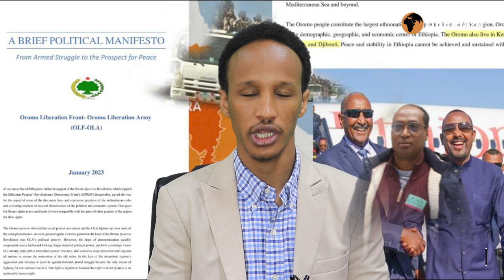DEGDEG XASUUQ AXMAARADII OO ORAMADII XASUUQDAY IYO DAGAALO CULUS OO SOCDA WAREYSI..